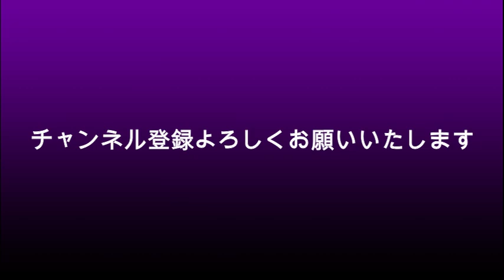滝沢秀明から井ノ原快彦に？社長交代に隠されたジャニーズの闇？